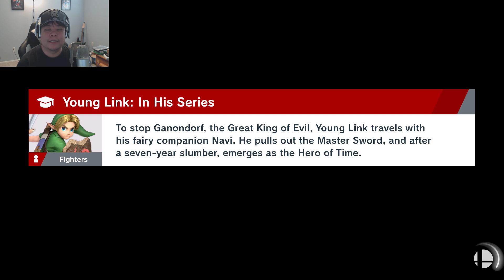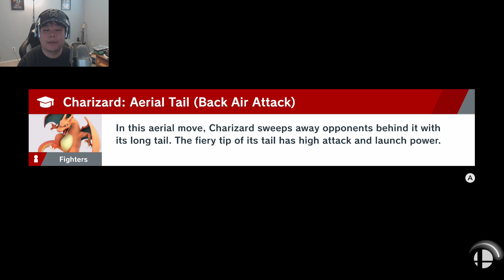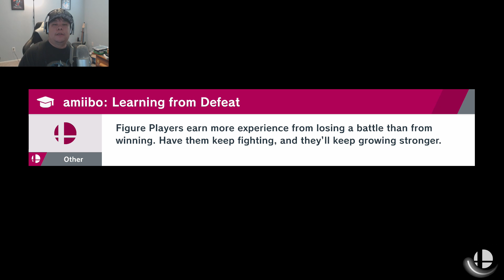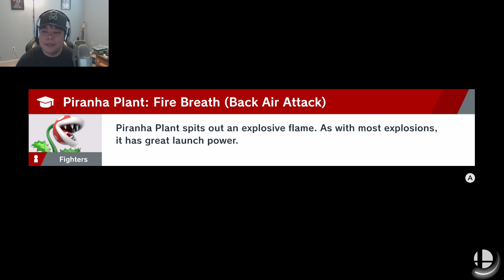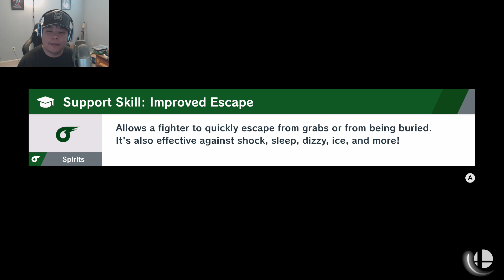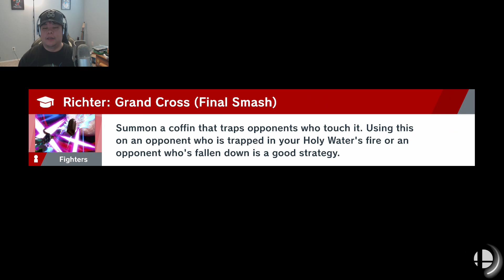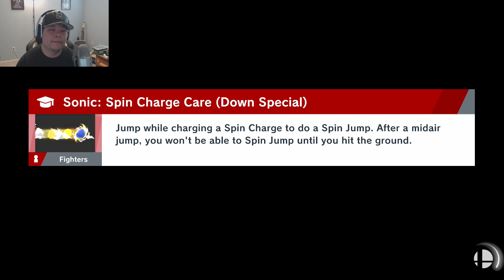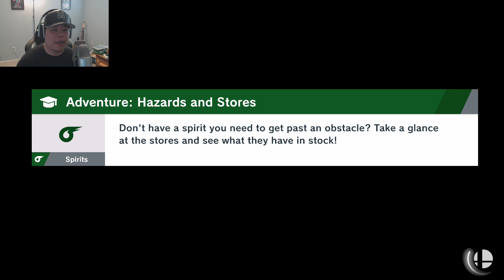Scrub Plays: Super Smash Bros Ultimate, World of Light Ep 11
Still figuring out where to place the face cam.

How's it going people of Youtube, welcome to the welcome back to another episode of the first series that I've posted in a LONG time.  The first series I thought I'd post on my return to makin videos is the "Story" mode in Super Smash Bros Ultimate, because why not. I'm not that great at this game and still learning a lot from it so if you're looking for great gameplay..Keep searching.

So, Smash Ultimate World of Light. What is World of light? You may be asking yourself. World of Light is a sudo-story mode that Nintendo added to Smash Ultimate. Not much story, the only story bit is the very beginning cut scene where Galeem and his army of Master Hands use some kind of light to engulf the universe, in a Thanos Snap kind of way. Imprisoning the main fighter characters, and turning all other non-essential characters into "Spirits". Also creating clones of the fighters and having the imprisoned spirits control them to fight you. The only survivor is, of course, Kirby, whom is the first, and only, character you can play til you unlock more.

So essentially this is a fun little single player mode used to unlock spirits and characters. Is there anything more to the story? Any more cut scenes? Honestly, I have no idea, we'll just have to play and see.